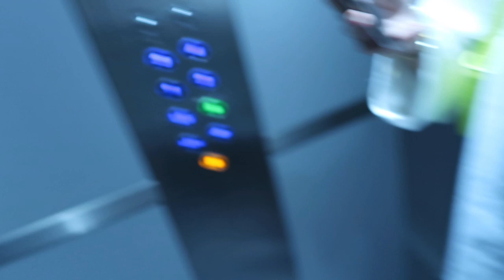ARIANA GRANDE CONCERT VLOG!! Woooooo | Sophia and Cinzia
ARI is a queen and we had the best time ever! Thankyou so mucho to Lullabellz for taking us💓💓💓💓so grateful❤️